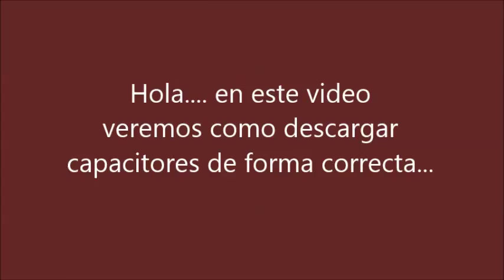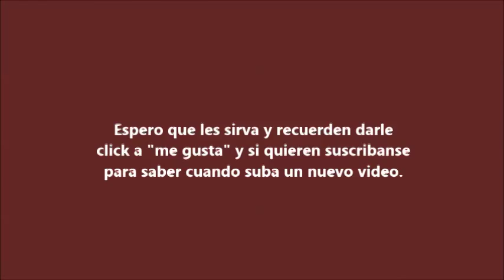Descargar Capacitor / Capacitor Discharging / 下載電容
Hola... en este video veremos como descargar de forma segura un capacitor electrolítico.. La descarga de capacitores es un procedimiento muy importante antes de manipular cualquier artefacto electrónico ya que de esta forma evitaremos desagradables choques eléctricos e incluso la avería de algunos componentes al montarlos (por ej: mosfets)

Espero que les sirva y recuerden darle
para saber cuando suba un nuevo video.

Descargar Capacitor
Capacitor Discharging
下載電容